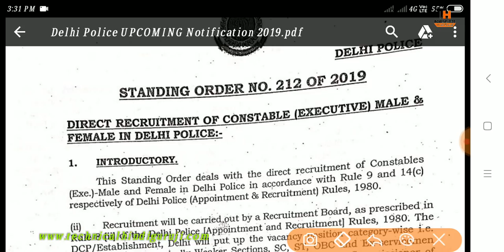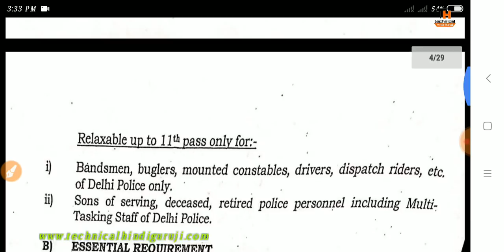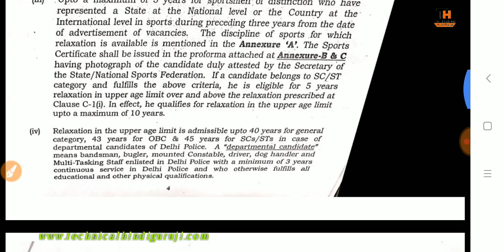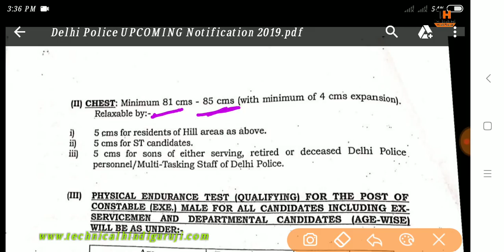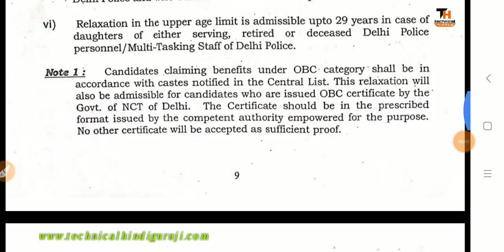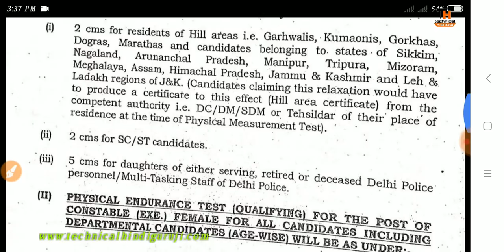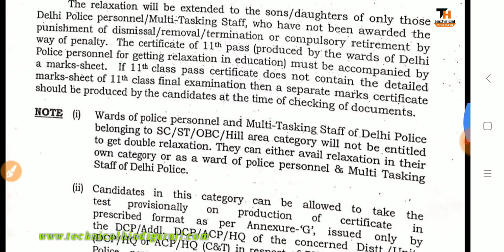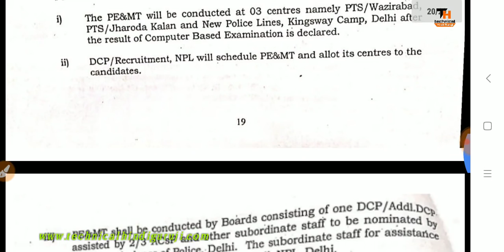आ गई नई भर्ती || Delhi Police Official Notification 2019 जारी हुआ || Delhi Police New Vacancy 2019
Delhi police recruitment 2019,delhi police new vacancy 2019,delhi police syllabus 2019,delhi police exam pattern 2019,delhi physical test & medical test & document verification 2019,